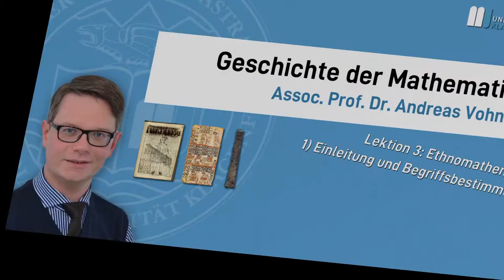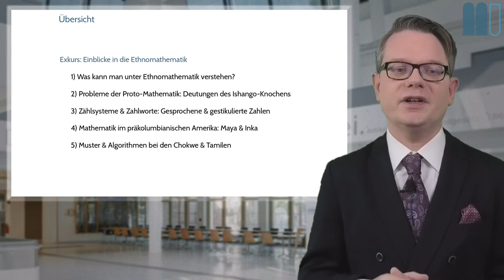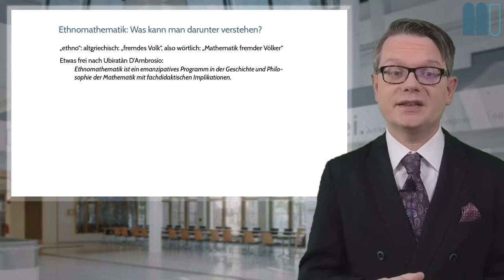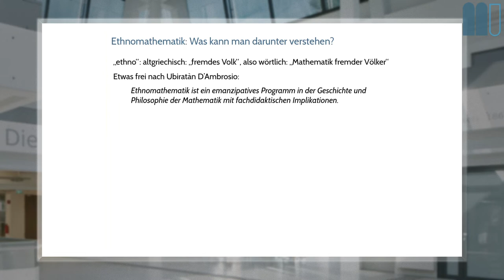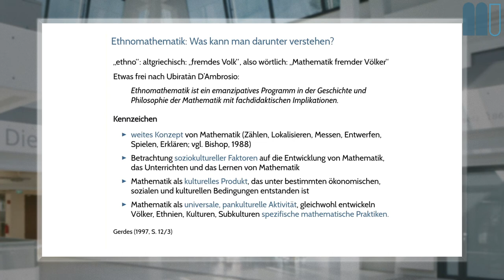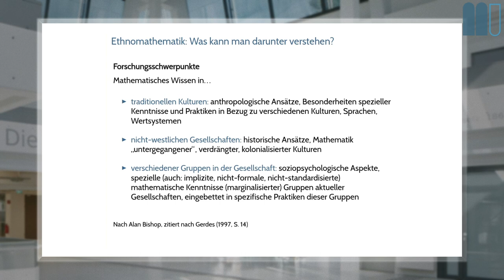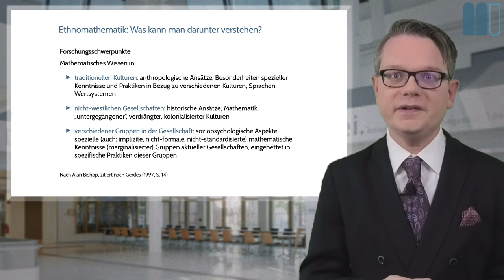Geschichte der Mathematik (2020W), L3: Ethnomathematik, K1: Einleitung und Begriffsbestimmung